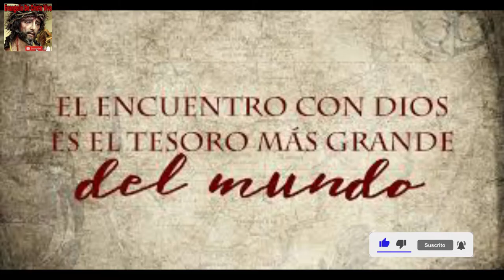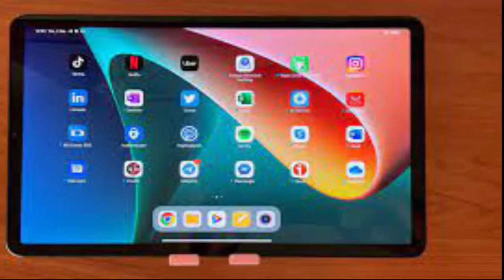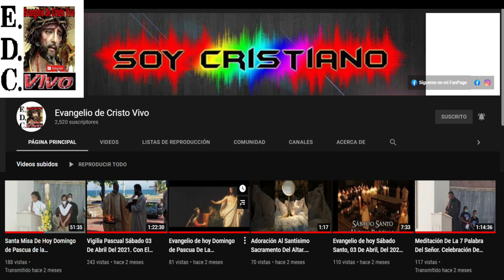Evangelio De hoy Jueves 29 De Septiembre Del 2022 Fiesta De Los Arcángeles Miguel, Gabriel y Rafael.